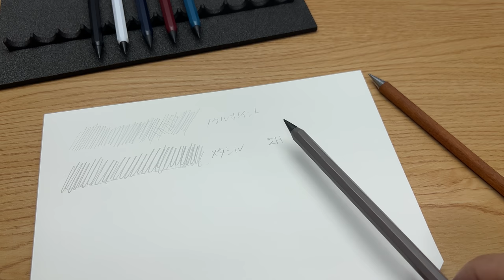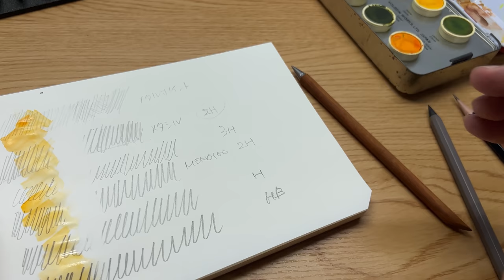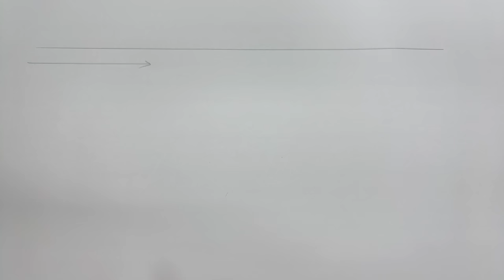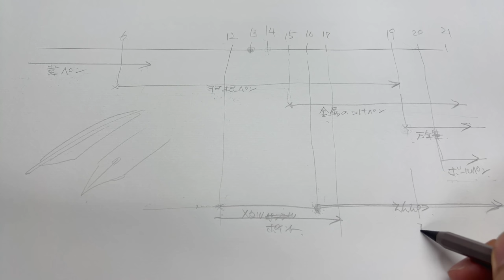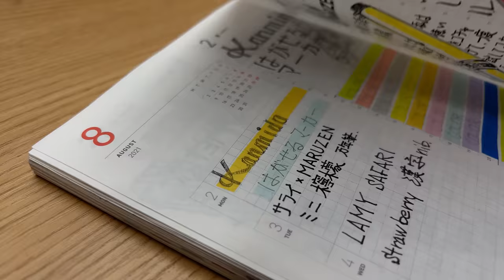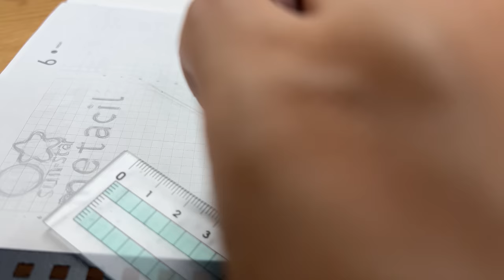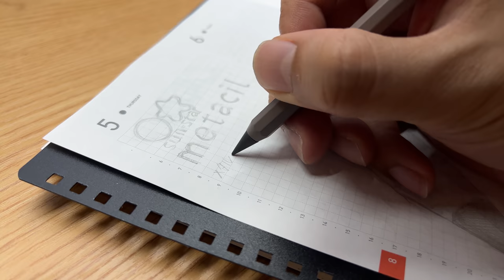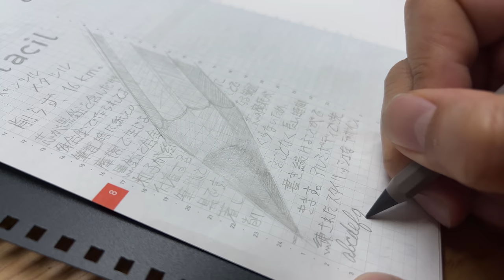「metacil（メタシル）」サンスター文具 900年ぶりの改良でメタルポイントは復活なるか?!【文具王の文房具解説】#513【文具のとびら】メタルペンシル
目次
01:05　そもそもメタシルって何？
02:51　これまでのメタルポイントと比較
07:35　鉛筆と比較（2H相当？）
10:03　消しゴムで消せる？
11:32　水彩の下書きに最適？
14:00　16km書いたら芯先はどうなるの？（現物登場）
19:00　外観・重さなど
20:40　カラーラインナップ
21:22　メタルポイントと筆記具の歴史を俯瞰する
35:48　試し書きノート　作業動画（ロゴ）
42:41　試し書きノート　作業動画（本体イラスト）
49:43　試し書きノート　作業動画（文字）
57:00　ノート完成・感想と、まとめ